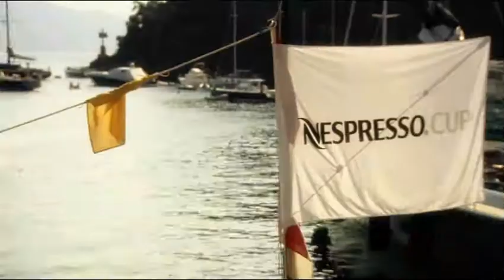Nespresso Cup 2011 - Wally - Day 02 - The World of Gastronomy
Gastronomy Meets Sailing .

Day 2 of the Nespresso Cup in Portofino and round the world yachtswoman Sam Davies (GBR), America's Cup sailor Francesco de Angelis (ITA) and French sailing legend Loick Peyron (FRA) were put through their paces not on the water, but in the kitchen with Italian celebrity chef Emanuele Scarello.